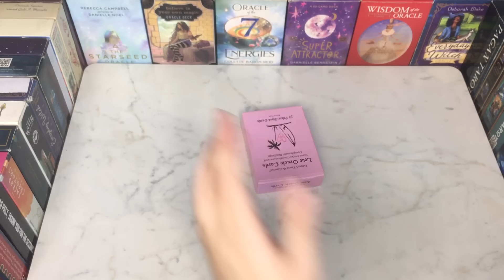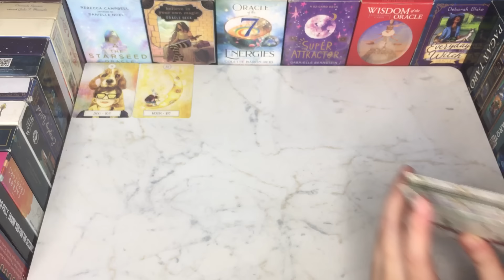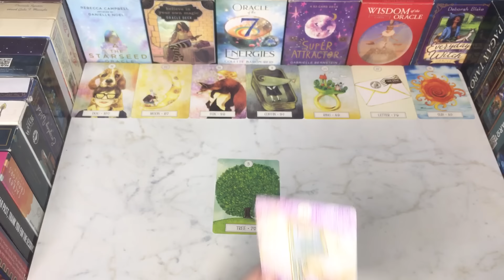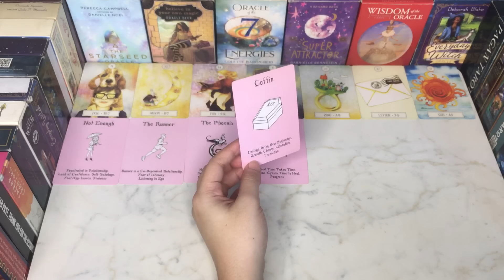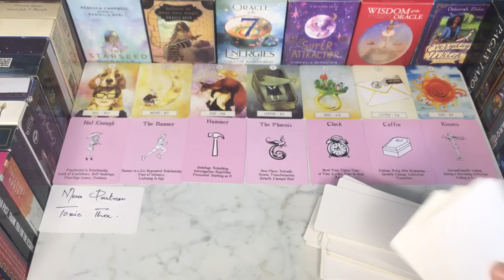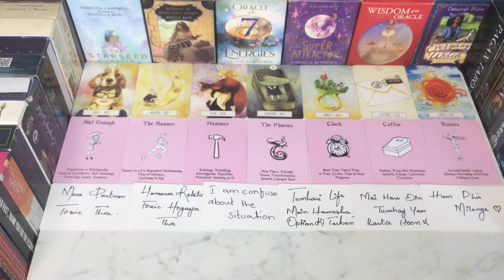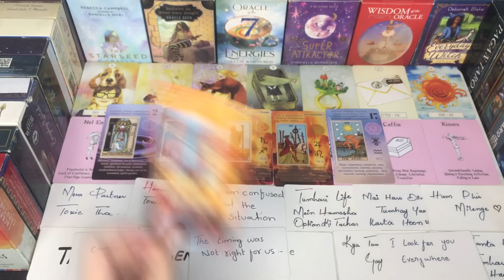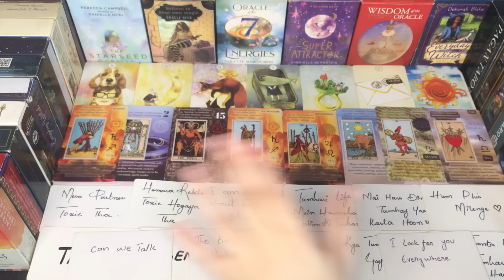MESSAGE FROM YOUR PERSON🥺💌HINDI-URDU TAROT